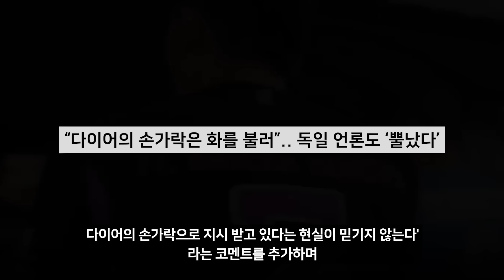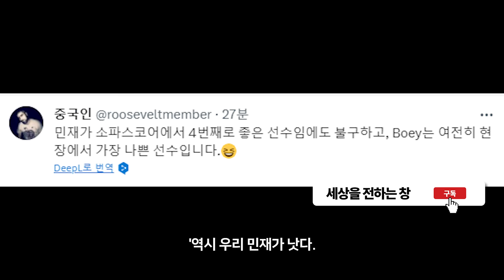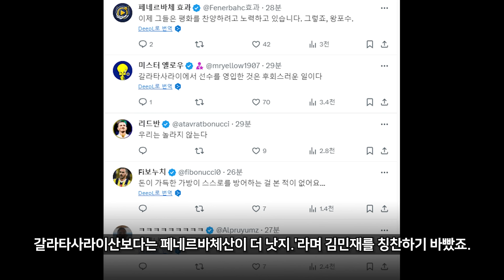"배는 더 잘하는 김민재한테 다이어가 지시?" 레버쿠젠전 다이어의 행동, 현지 여론이 분개하고 있는 이유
24년 2월 11일, 레버쿠젠과의 경기에서 뮌헨 김민재의 표정은 어두웠습니다.
그 이유를 함께 알아보시죠.